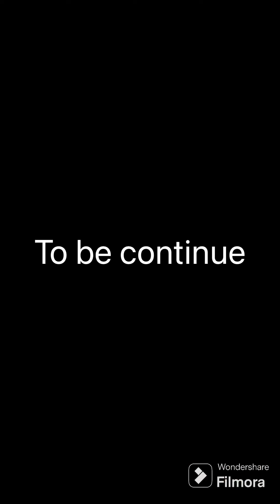बुढ़ि मा कि तोतली बेटी